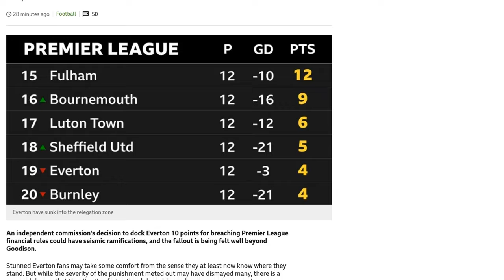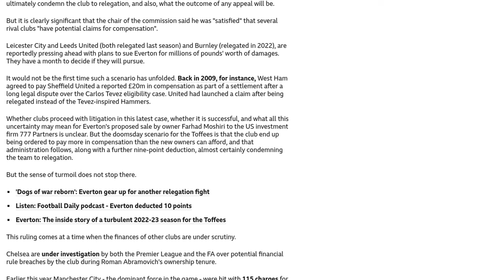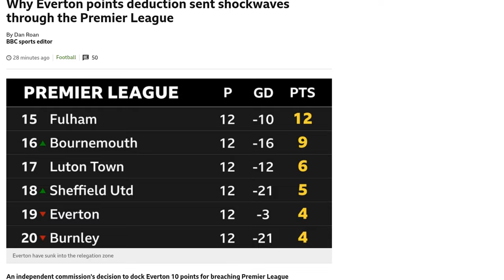Why Everton sanction sent shockwaves through Premier League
Everton's 10-point deduction for breaching Premier League financial rules could have significant consequences for the club, as well as for other teams in the league. The severity of the punishment has raised questions about whether Everton will be relegated and what the outcome of any appeal will be. Additionally, several rival clubs, including Leicester City, Leeds United, and Burnley, are reportedly considering suing Everton for damages. This situation could potentially impact Everton's proposed sale to US investment firm 777 Partners if the club is ordered to pay more in compensation than the new owners can afford. Furthermore, the ruling on Everton comes at a time when the finances of other clubs, such as Chelsea and Manchester City, are under scrutiny for potential financial rule breaches. The scale and complexity of these cases mean that it could take years for them to be resolved. The ruling has added to the pressure on the Premier League's regulatory process and has raised concerns about the fairness and integrity of the competition. There are fears that the Everton ruling could mark the start of another period of turmoil and litigation for English football.